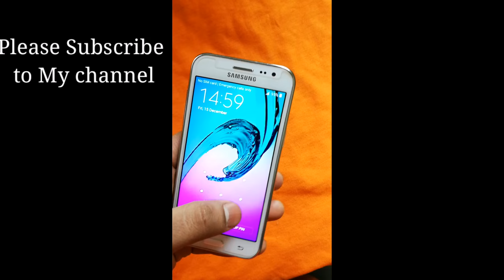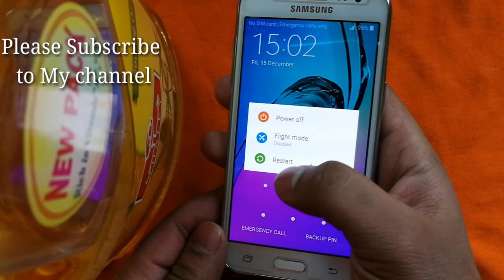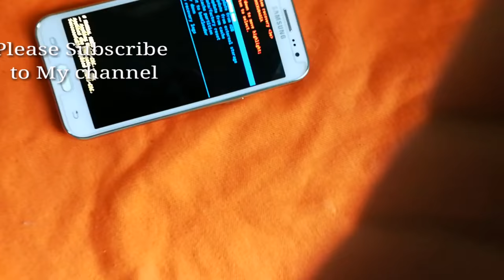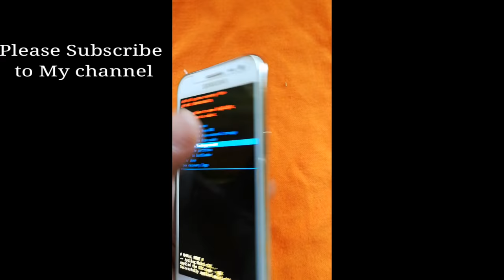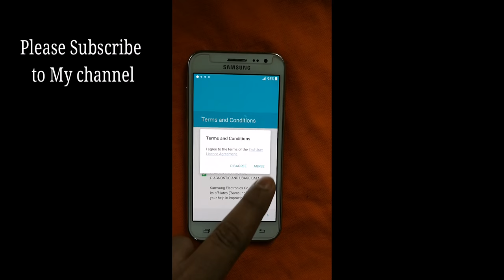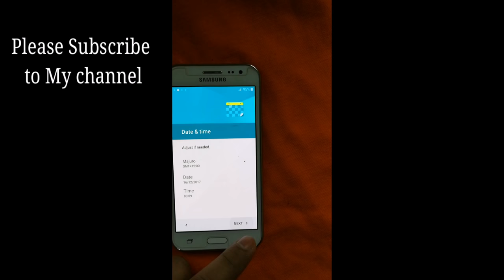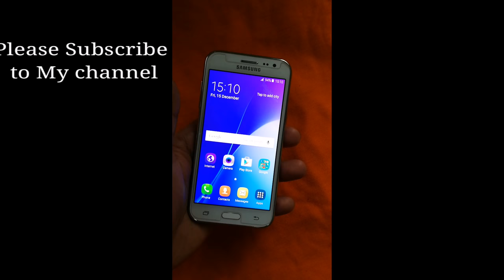how to unlock android pattern or pin lock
first power off your smartphone and then..

The phone will now reboot to the initial setup screen.

1. Press and hold the Volume up, Home and Power buttons until the Samsung logo appears on the screen. ...
2. Scroll to wipe data/factory reset by pressing the Volume down button. ...
3. Press the Power button. ...
4. Scroll to Yes -- delete all user data by pressing the Volume down button.
5. press the power button.
6. the phone will now wipe all contents.
7. press the power button.
8. the phone will now reboot to the intial setup screen.

how to unlock pattern lock on android bangla,
how to unlock pattern lock on android samsung duos,
how to unlock pattern lock on android samsung galaxy y,
how to unlock pattern lock on android samsung galaxy j7,
how to unlock pattern lock on android j7,
how to unlock pattern lock on android j5,
how to unlock pattern lock on android j2,
how to unlock pattern lock on android j7 prime,
how to unlock pattern lock on android samsung j7,
how to unlock pattern lock on android samsung j2,
how to unlock pattern lock on android samsung j5,
how to unlock pattern lock on android samsung j1
app lock
applock
phone lock
android device manager unlock
lock my phone
unlocked android phones
mobile lock
android lock
android pattern lock
unlock android
pattern lock
lock the phone
best applock for android
unlock screen
password unlocker
app lock new
unlock pattern
pattern lock unlock
samsung phone lock
android unlock code
pattern password
android pattern unlock
lock android phone
android device manager unlock phone
locked by android device manager
master unlock code for android
android pin
samsung password unlock
locked out of android phone
samsung pattern unlock